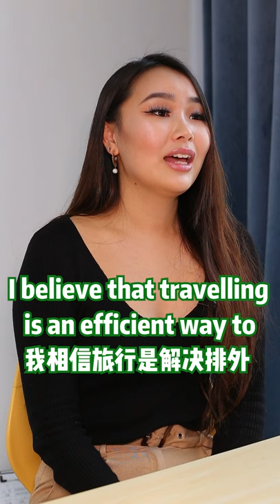Do you like traveling？